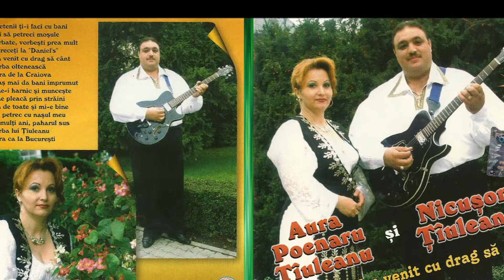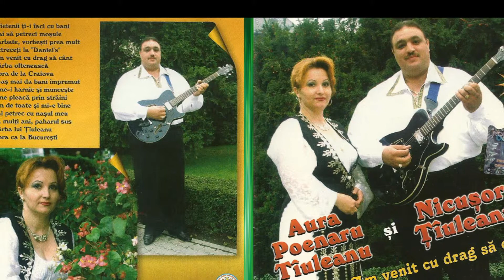Aurica Poenaru Țîuleanu și Nicușor Țîuleanu-Sârba lui Țîuleanu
GS.MUSIC PRODUCTION.Firma producatoare de muzica populara si nu numai ,va ofera o gama variata de interpreti din toate zonele folclorice ale Romaniei ,marfa cele mai mici preturi ,comenzi en-gross ,urmariti noutatile noastre pe pagina;
Acum puteti cumpara albumele preferate , mai usor si repede de oriunde va veti afla atat din tara cat si din orice colt al lumii ,noi va punem la dispozitie trei magazine online .

GS Music Production este gata de a livra oriunde aveti nevoie in maxim 48 de ore. Contează pe noi. ... Astfel avem garanţia că veţi beneficia de cele mai bune albume ,am fi onoraţi să deveniţi clientul nostru şi vă mulţumim anticipat.
Contactati-ne fara sa mai stati pe ganduri.

Abonati-va pentru a avea acces la cea mai frumoasa muzica !!!
Cel mai mare producator si distribuitor audio-video din Oltenia!